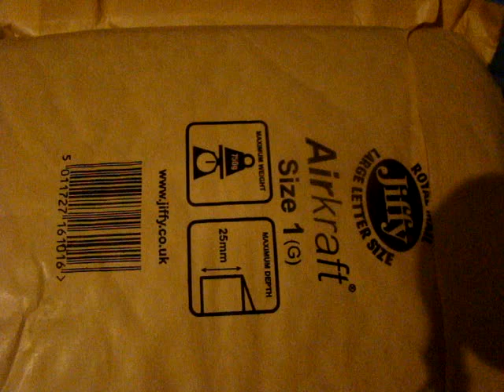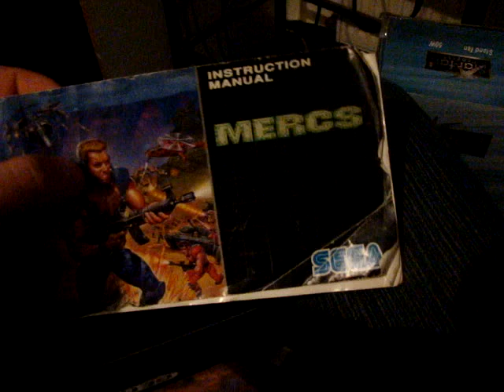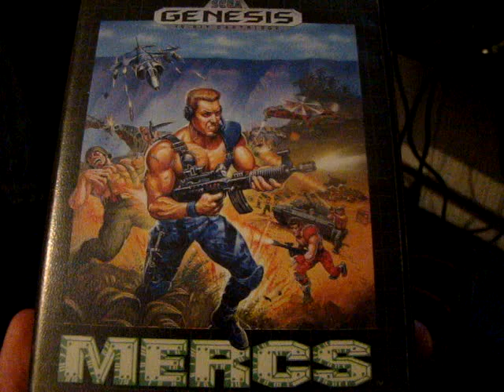Na mi a rossebet hozott a postás? XIII.rész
Capcom, komplett játék, instant win, nay two player mode, de ettől független jó játék.